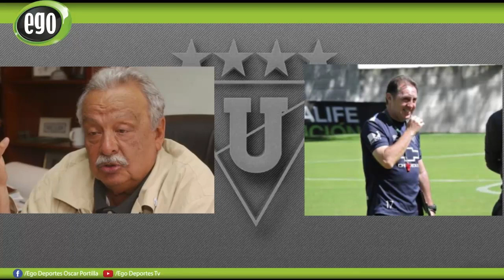PROGRAMON está noche en Ego Deportes por Facebook Live y nuevo canal Ego Deportes TV en YouTube